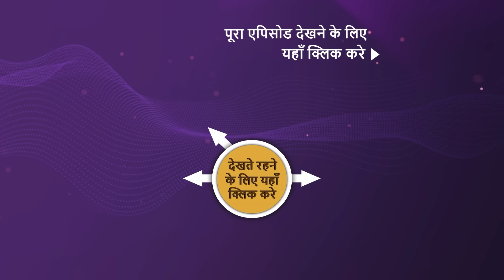NEW! Barsatein - Mausam Pyar Ka - Ep 89 | 9 Nov 2023 | Teaser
Episode 89: बर्बादी का तूफ़ान
Aradhna rescues Reyansh's father from drowning. The Khanna family is waiting for Reyansh for the wedding with Kimaya. Kimaya is not getting out of room. Meanwhile, Reyansh arrives at his wedding venue and gets into Kimaya's room. What will he do now?

Show Name: Barsatein - Mausam Pyaar Ka
Cast: Shivangi Joshi, Kushal Tandon
Episode: 89
Director: Atif Khan
Producer: Ekta Kapoor

About Barsatein - Mausam Pyaar Kaa:
A sensible and ambitious journalist joins a media company run by a suave maverick man. While united in their passion for honest and ground-breaking journalism, their contrasting characters immediately put them at loggerheads. What will happen when she starts falling in love with him despite the red flags? 'Barsatein - Mausam Pyaar Ka' stars Shivangi Joshi and Kushal Tandon in lead roles.